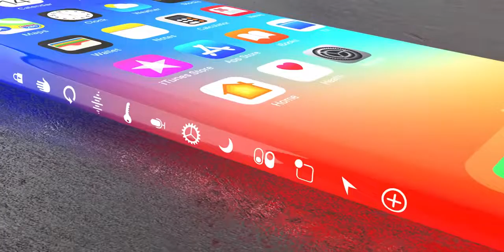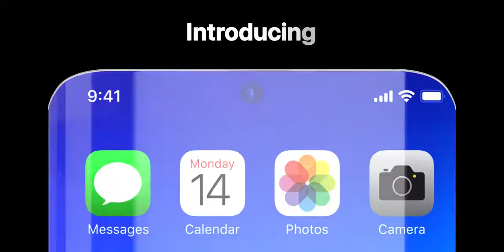iPhone 14 Trailer — Apple Concept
Muhammad Waqas younas is a young addicted YouTuber who is a founder of Technical Malik i am 21 years old and living in Pakistan, We are not having an educational degree or something like that but, We are that who have done everything whatever we wanted to do.

Here You Can Learn Mobile Flashing Tips and Tricks, Android Cell Phone Unlocking, How To Remove FRP Google Account Manager, Android Mobile Tips and Tricks, and Gsm Tools Cracks Free Download, & More Only On Gsm Based Tutorials In Urdu/Hindi Language
You Tech

New iPhone 13 release date, leaks, price, news and what you need to know will be revealed soon. We'll say it now: the iPhone 13 needs to be a huge change to Apple's smartphone. The iPhone 12 range brought very little in terms of an upgrade. With new camera tweaks and some more power inside, they were modest updates to the popular iPhone range.

iPhone 13 / iPhone 14 / iPhone 13 Pro Max Trailers will be made by our team soon.